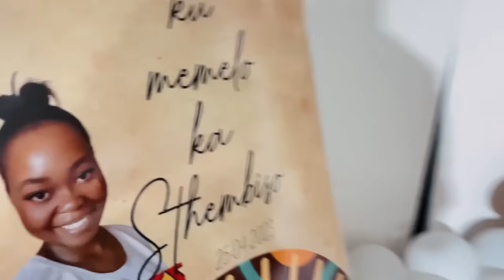Umemulo kaSthembiso | Shot on iPhone 13 mini | Newcastle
This piece was shot on an iphone 13 mini in cinematic mode.

Emotions were high on @Sthembiso29's umemulo, everyone was happy and celebrated her. It was her moment to shine and she never disappointed. Enjoy !

Filmed by: SLA Creative Media
Location: Madadeni Section 4
Shot with: Iphone 13 Mini